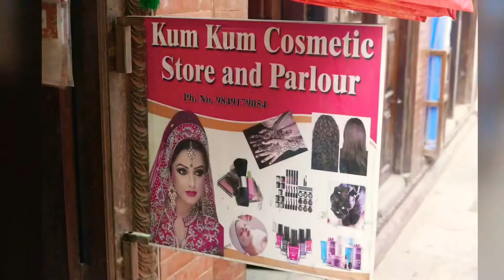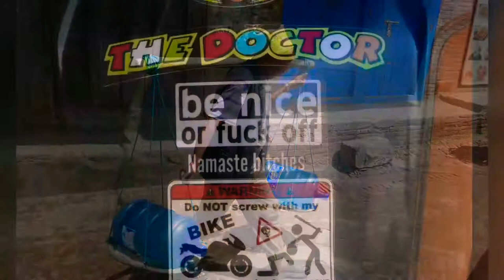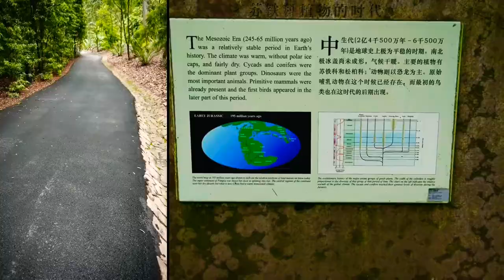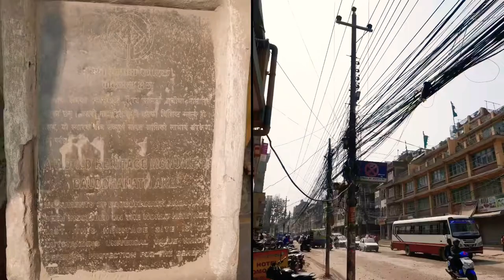Nepal 2018 Long Version